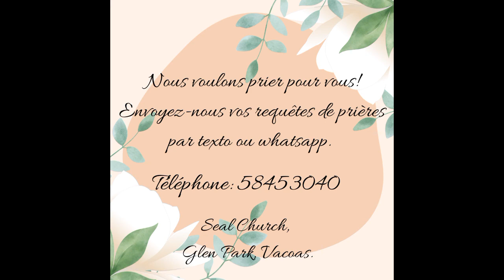Seal Church - Les Malédictions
Réunion de Délivrance du Mardi 23 Aout 2022 à l'église de Seal Church.
Langue: Créole Mauricien